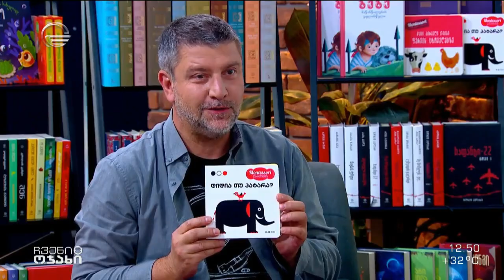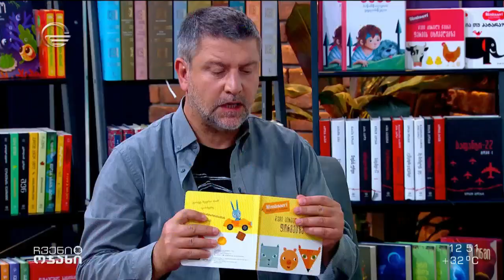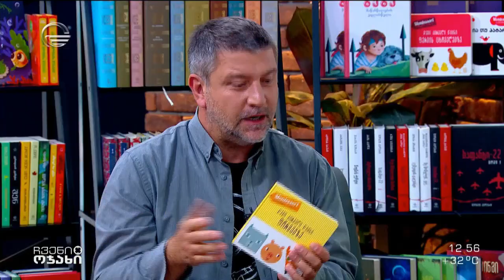ბასა ჯანიკაშვილის წიგნების რუბრიკა